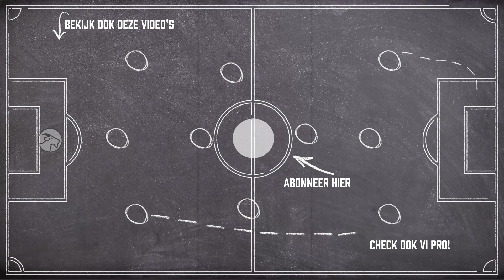Titelaspiraties In Eindhoven Verleden Tijd: 'PSV Moet Zich Schamen!'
PSV heeft zaterdag wederom dure punten laten liggen in de strijd om het kampioenschap. Uit bij Sparta kwam de ploeg van trainer Mark van Bommel niet verder dan een 2-2 gelijkspel. De achterstand op Ajax bedraagt nu liefst acht punten. VI-verslaggever Reon Boeringa blikt met Matthijs Vegter terug op de avond, evenals Denzel Dumfries, Pablo Rosario en Bryan Smeets.